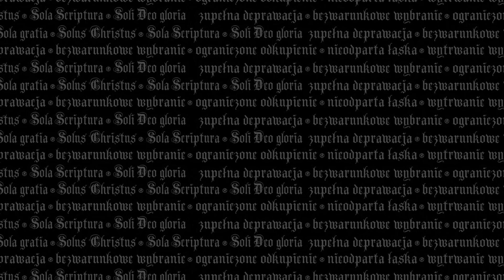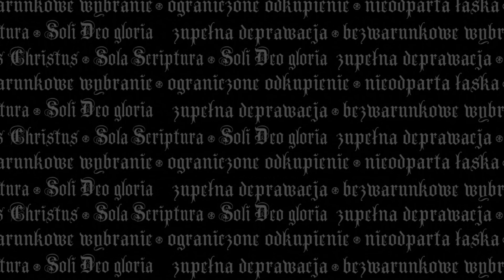Reformelia 13. Budżet obywatelski a szatan, protestanci odrzucają Maryję i nowe chrześcijaństwo.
Nowa rzeczywistość pukająca do naszych drzwi i co ma z tym wspólnego gminny budżet obywatelski. Czy odrzucenie Maryi przez protestantów jest w ogóle możliwe? Na koniec każdy chrześcijaninem być może i to nie tak jak , jak można by przypuszczać. To tematy dzisiejszego, 13 odcinka Reformelii. Zapraszamy.